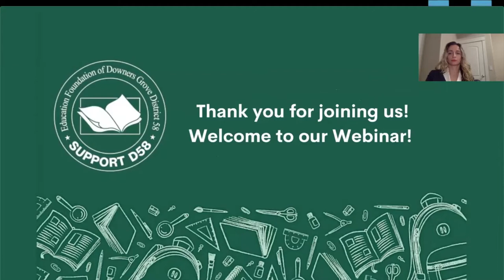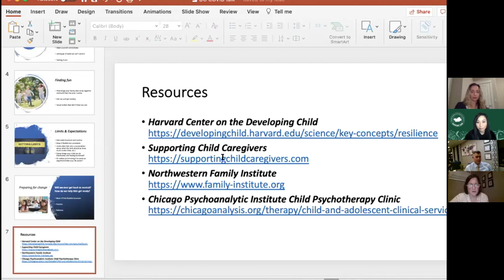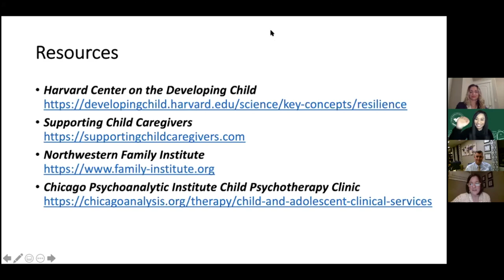Education Foundation presents "How to Help Your Child During COVID"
This virtual event featured renowned child and adolescent psychiatrist and speaker Dr. Elizabeth Levey. Dr. Levey shared tips to help families ease anxieties around their children’s social-emotional learning and mental health during the COVID-19 pandemic. She led a live Q&A discussion with questions contributed by District 58 parents and guardians. The webinar is moderated by Superintendent Dr. Kevin Russell and District 58 Parent and WGN Radio “uh-PARENT-ly” Host Tracy Weiner.